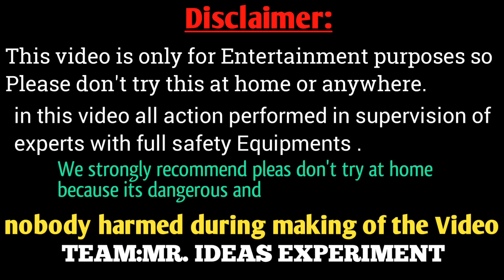what inside 4 volt lead acid battery? || एक लेड एसिड बैटरी के अंदर क्या होता है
HELLO FRIENDS WELCOME TO  "MR.IDEAS EXPERIMENT " CHANNEL

Aaj IS VIDEO ME MENE EK LEAD ACID BATTERY KE UNDER KY HOTA HE VIDEO ME BATAYA HE AAGR AAP KO VIDEO PASND AAYA HO TO VIDEO KO LIKE KAR DENA OR CHANNEL KO SUBSCRIBER KAR LENA

in this video all action performed in supervision of experts with full safety Equipments .
 We strongly recommend pleas don't try at home because its dangerous and

nobody harmed during making of the video

         TEAM:MR. IDEAS EXPERIMENT